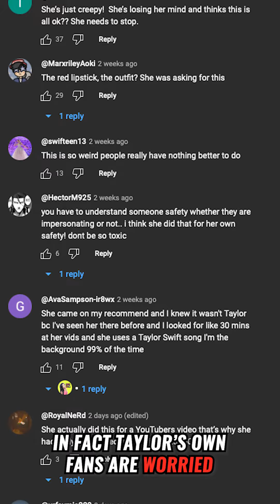Taylor Swift Lookalike Went Way Too Far!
I KNOW YOU’RE SHOCKED, BUT NO, THAT ISN’T Taylor Swift
HOPPING ONTO THE VIRAL ‘TUBE GIRL’ TREND

IT'S HER COPYCAT ASHLEY WHO IS DETERMINED TO PROVE THAT NONE OF THIS IS ACTUALLY ON PURPOSE...